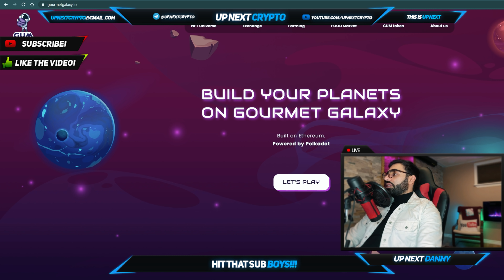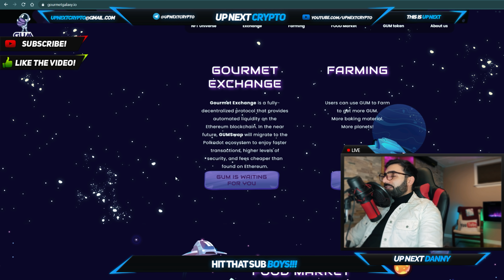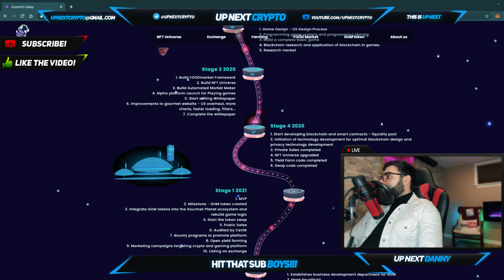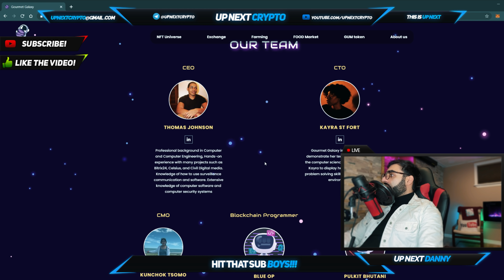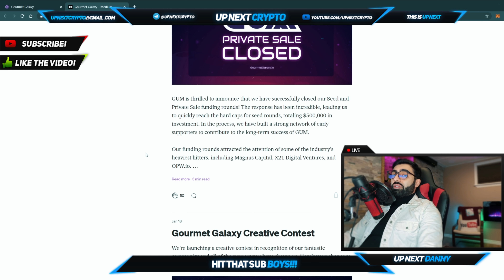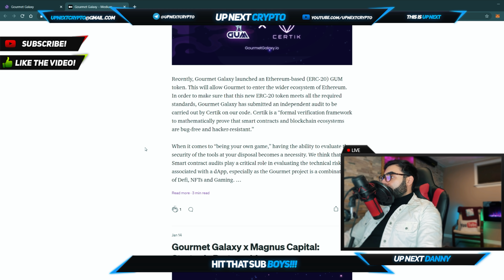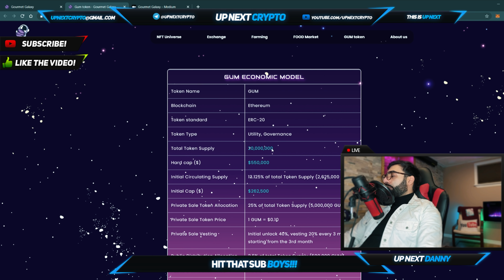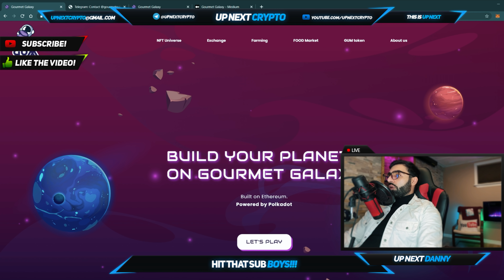GOURMET GALAXY IS THE FIRST PROJECT COMBINING NFTs, YIELD FARMING & GAMIFICATION! | $GUM FALCONPOOL!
💬 ONLY Telegram Welcome back boys to UP NEXT CRYPTO! TODAY DANNY TAKES A LOOK AT GOURMET GALAXY AND ITS' GUM TOKEN!! Don’t let the name fool you, Gourmet Galaxy isn't just food, it's a whole DeFi Ecosystem inside an NFT Gaming Experience. Gourmet Galaxy helps you to easily approach DeFi while enjoying a gaming experience. The best of all, the whole ecosystem revolves around $GUM tokens!